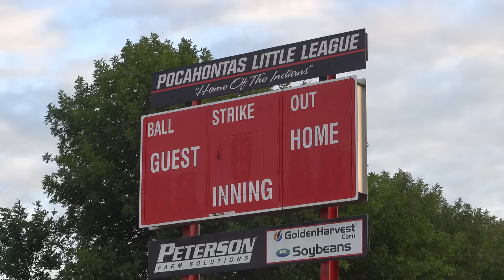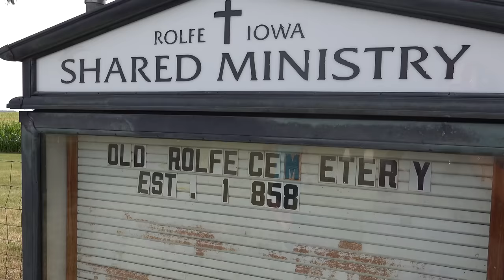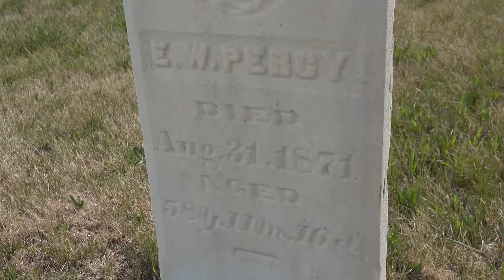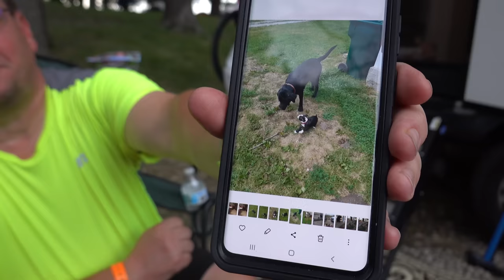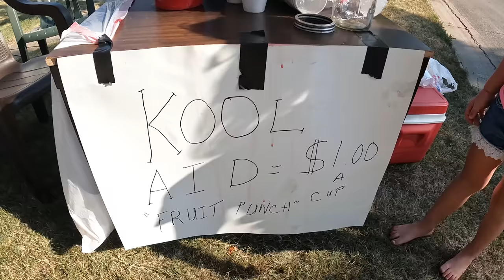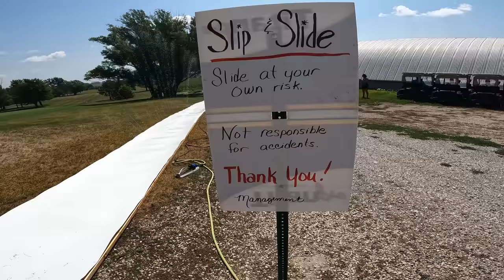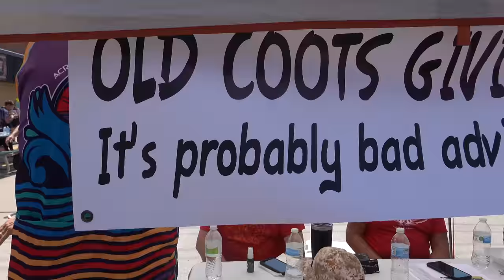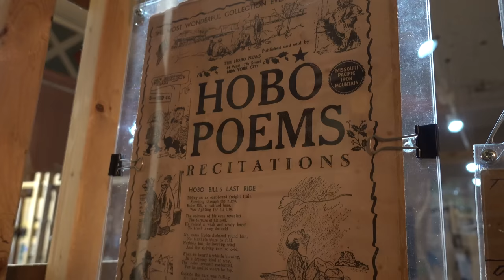Dreamy Iowa Gravel-RAGBRAI DAY 3 & 4-2022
RAGBRAI is an entire week of bikes, corn, small town charm and plenty of classic rock! This is my 5th time riding across Iowa with 20,000 bike loving goofballs, but this year my girlfriend Amelia Boone is joining the party!

Camera Gear:
DJI Mavic Mini3
Sony RX100Vii